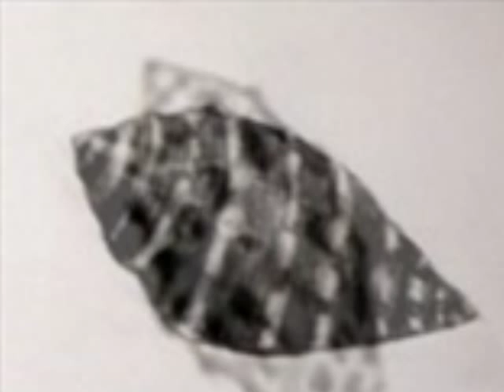Sea Shells, Sand Lillies and Cerus.wmv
Drawings by Janet Summers